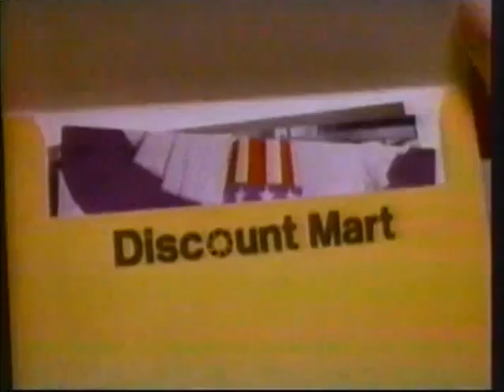Fotomat Color Commercial (1982)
Back when people still used film, parking lots across the United States had these little Fotomat buildings where you dropped off your films to be developed.

Love the start of this commercial, "Three cheers for the red, white, and .purple?!"